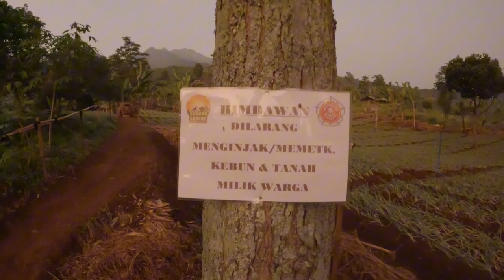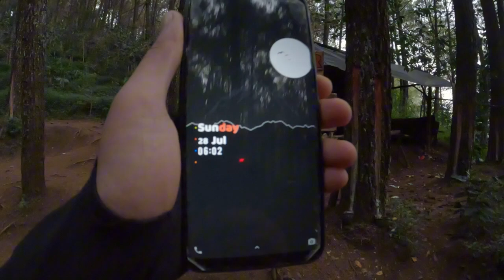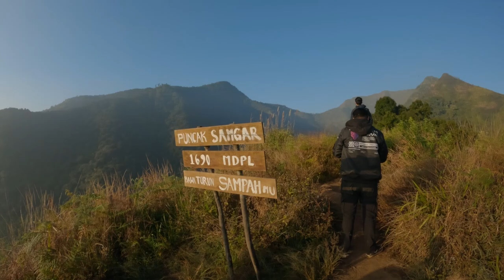Pendakian Gunung Sangar Via Mekar Jaya Arjasari PART 1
Pendakian Gunung  Sangar Via Mekar Jaya Arjasari PART 1 (Review jalur dari Basecamp sampai Puncak Sangar) Tektok ya rekan rekan pada hari Minggu Tanggal 28 juli 2024, pendakian santai dari Basecamp sampai Puncak membutuhkan waktu ± 1 jam Perjalanan.

Basecamp Gunung Sangar berada di Pasir Bentang Desa Mekar Jaya Kecamatan Arjasari Kabupaten Bandung
Berikut Estimasi Waktu Pendakian
Jam 05.44 wib START Basecamp (1.200mdpl)
Jam 05.54 wib sampai Pintu rimba/gapura kuning gunung sangar (1.250 mdpl)
Jam 06.02 wib sampai Pos 1 (1.340 mdpl) ada mata air
Jam 06.12 wib sampai Pos 2 (1.420 mdpl) ada warung dan mata air terakhir
Jam 06.17 wib sampai Tanjakan EBEL
Jam 06.25 wib sampai Pos 3 (1.510 mdpl)
Jam 06.46 sampai Puncak Sangar (1.690 mdpl)

Jangan lupa ya rekan rekan saksikan PART 2 nya yang akan saya Upload beberapa hari ke depan, di PART ke 2 akan ME-REVIEW JALUR DARI PUNCAK SANGAR KE PUNCAK MEGA GUNUNG PUNTANG,
part 2 nya silahkan yang mau nonton

Rekan rekan selamat menyaksikan ya… mungkin masih ada yang kurang dalam pengambilan video, mohon di maafkan dan juga apabila ada kata kata yang tidak berkenan saya pribadi minta maaf.
Terima kasih rekan rekan selamat menonton, panjang umur, panjang rezeki, sehat selalu buat semuanya, Amin ya robbal alamin.
Apabila ada pertanyaan seputar pendakian gunung sangar silahkan di kolom komentar ya

Terima Kasih Rekan rekan yang sudah menonton, Semoga berkenan, masih banyak kekurangan dan mohon di maafkan, Sehat selalu buat rekan rekan, panjang umur panjang rezeki..